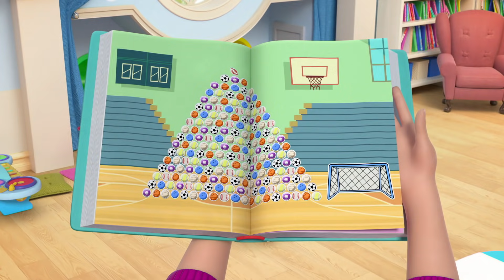Very Sticker Situation | Muppet Babies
Jill learns she needs help sometimes when the Muppet Babies help her fix Miss Nanny’s sticker book!

Watch Muppet Babies on Disney Junior and in the DisneyNOW app!

The MUPPET BABIES are here to make dreams come true! Join Kermit, Piggy, Fozzie, Animal, Gonzo and Summer on all their playroom adventures! Whether they're building a time machine, blasting off into outer space or watching Gonzo launch himself out of a cannon, the sky is definitely NOT the limit for the Muppet Babies! Along with the help of Miss Nanny, the Muppet Babies will use their imaginations to explore their playroom and beyond!